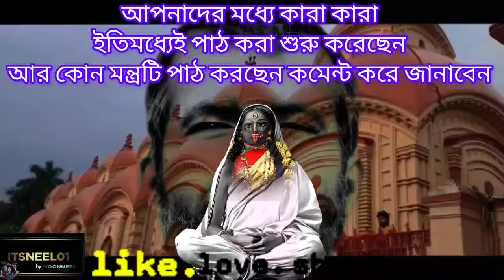1 মন্ত্রের সাথে 1 টি কাজ | Powerful Motivational Video | Ramkrishna | Ma Sarada | Law of Attraction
1 মন্ত্রের সাথে 1 টি কাজ | Powerful Motivational Video | Ramkrishna | Ma Sarada | Law of Attraction
Whether you're seeking guidance through difficult times or looking to deepen your spiritual practice, this video is an essential watch.